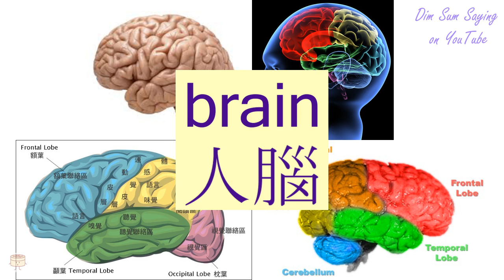"BRAIN" in Cantonese (人腦) - Flashcard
[yan4 nou5] "BRAIN" in Cantonese (人腦) - Flashcard. Additional information about the word: brain.